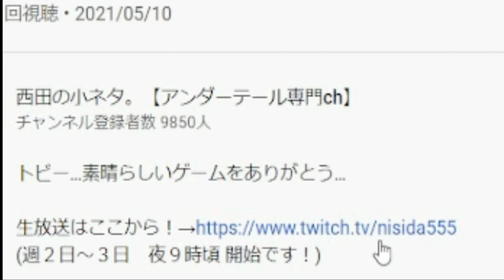A(G)ルートを中断した時のスパムトン隠しセリフ＆リアクション比較【デルタルーンチャプター２/DELTARUNE 】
ヤバすぎ…

●普段の生放送はココから！
(週２～３日　夜９時頃 開始です！)

※メンバーに加入してもらえるとメダルや絵文字の利用が可能になるほか、
西田の小ネタチャンネルの動画生産力や質の向上、
西田の健康状態が良くなります！よろしくお願いします＾＾！※

アンテ関係の色んな面白い小ネタをやっていきたいと思ってます。
アンダーテール制作者、作曲者様 : toby fox